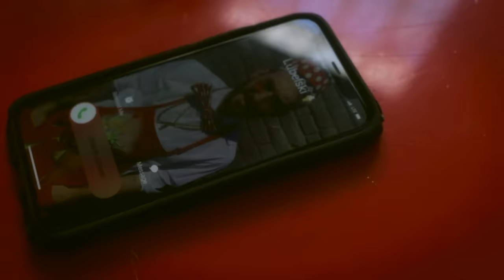Lubelski & Claude VonStroke feat. Life on Planets - Ice Cream Cone (Music Video) [DIRTYBIRD]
Join Lubelski, Life on Planets and Claude VonStroke Tuesday at 6pm PT for the official premiere of the Ice Cream Cone music video!

Credits:

Ice Cream Boys
Lubelski
Life on Planets

Ice Cream Boss
Claude VonStroke

Director
Pedro Martinez

Executive Producers
Jonathan McDonald
Maxfield Frieser

Producer
Enya Kollek

Ice Cream Lovers
Journey Davis
Lokii Reis da Silva
Hannah Abeel
Kye Popham
Jane Zogbi
Sofia Dresch